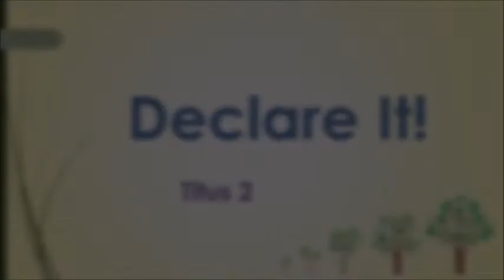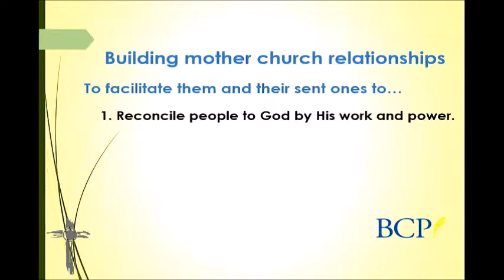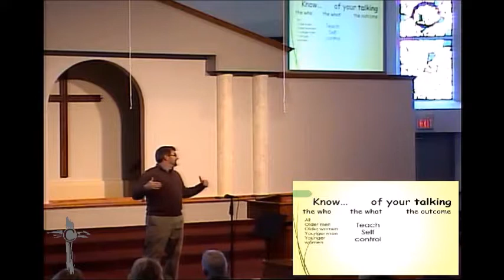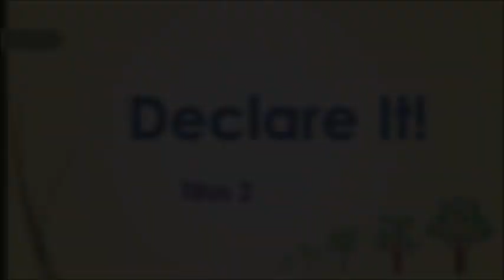Declare It! - Titus 2 - 2-10-19 - Jon Jenks